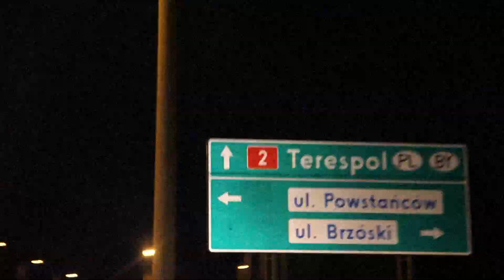DIVA_&_HER_DEALER_IN_POLAND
DIVA_&_HER_DEALER_IN_POLAND:  __łap okazję i wykorzystuj szansę, mordo__